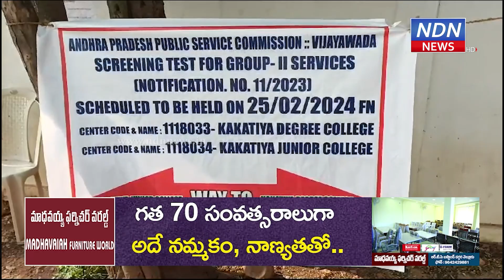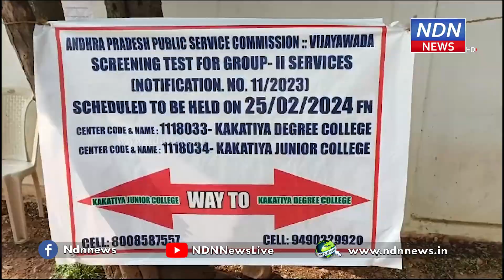ఎపిపిఎస్సీ పరీక్షల్లో సాక్స్ లు, బూట్ లేసులు కూడా చెక్ చెయ్యాలి.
సాక్స్ లు, బూట్ లేసులు కూడా చెక్ చెయ్యాలి. ఎపిపిఎస్సీ పరీక్షల్లో పోలీసులకు సిఐ ఆదేశం. పొదలకూరు సెంటర్లో పరీక్షలు ఇలా.. ► Download NDN Android App